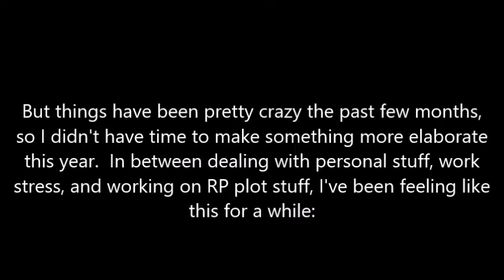Angel's 2019 Christmas List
Like the video says, I've been busy lately, so lazy Christmas List video is lazy.  But hey, at least I got something up.  XD

Favorite Non/Disney Crossover Couples:
Tulio/Esmeralda
Miguel/Belle
Jim/Melody
Jim/Kayley
Sinbad/Ariel
Jim/Jasmine
Anna/Flynn
Jim/Ariel
Esmeralda/Aladdin
Cinderella/Jim
Cinderella/Quasimodo
Anna/Tadashi
Madellaine/Garrett
Moana/Flynn
Anna/Flynn
Tulio/Jasmine
Miguel/Jasmine
Esmeralda/Jasmine
Jasmine/Chel
Esmeralda/Belle
Tiana/Cinderella
Meg/Aurora

Favorite Canon Couples:
Aladdin/Jasmine (Aladdin)
Belle/the Beast (Beauty and the Beast)
Tulio/Miguel (The Road to El Dorado)
Ashitaka/San (Princess Mononoke)
Pazu/Sheeta (Castle in the Sky)
Howl/Sophie (Howl’s Moving Castle)
Katara/Aang (Avatar: the Last Airbender)
Korra/Asami (The Legend of Korra)
Ruby/Sapphire (Steven Universe)
Steven/Connie (Steven Universe)
Greg/Rose (Steven Universe)
Blake/Sun (RWBY)
Blake/Yang (RWBY)
Ren/Nora (RWBY)
Jaune/Pyrrha (RWBY)
Roy/Riza (Fullmetal Alchemist: Brotherhood)
Keith/Lance (Voltron: Legendary Defender)
Shiro/Allura (Voltron: Legendary Defender)
Yuri/Victor (Yuri on Ice)
Eleven/Mike (Stranger Things)
Nancy/Jonathan (Stranger Things)
Trevor/Sypha (Castlevania)
Raven/Beast Boy (Teen Titans)
Callum/Rayla (the Dragon Prince)
Rachel/Gar (Titans)
Dick/Koriand'r (Titans)
Adora/Catra (She-ra and the Princesses of Power)
Catra/Scorpia (She-ra and the Princesses of Power)
Entrapta/Hordak (She-ra and the Princesses of Power)

Favorite Animated Movies:
Aladdin (1, 2, and 3)
Treasure Planet
Fantasia
The Fox and the Hound
The Rescuers
Cinderella
Pinnochio
Frozen
Coco
Up
Ratatouille
The Secret of Kells
Song of the Sea
Persepolis
The Secret of NIMH
The Land Before Time
Princess Mononoke
Spirited Away
Whisper of the Heart
Wolf Children
A Silent Voice
When Marnie Was There

Favorite Shows/Series:

Sherlock
Teen Titans
Game of Thrones
Gravity Falls
Steven Universe
RWBY
Castlevania
Stranger Things
The Dragon Prince
Mystery Skulls
The Dark Crystal: Age of Resistance
Titans
She-ra and the Princesses of Power

Roleplays I'm Currently In:

BPD: Others Unit
Wired
Fairytales Anonymous
What Hides in the Shadows
Favorite Video Games:

Kingdom Hearts series
Jak and Daxter series
Mad Father
The Witch's House
Ib
Undertale